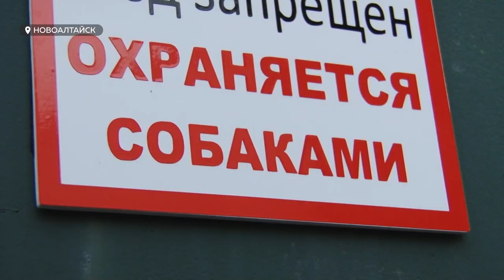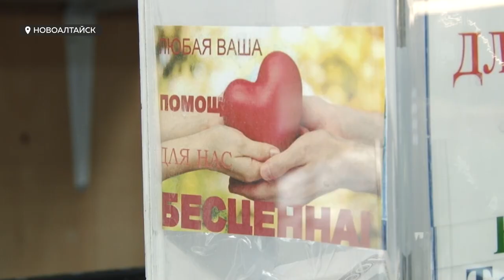Бесконечный лай. Под окнами жителей Новоалтайска организовали приют для собак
Лай, который практически не прекращается и терроризирует несколько улиц. Жители Новоалтайска полгода страдают от соседства с приютом, который организовала одна женщина. Почему на громкого соседа нет управы - смотрите в сюжете.